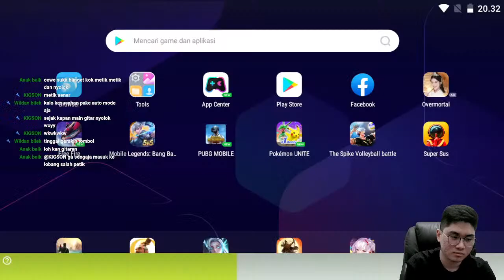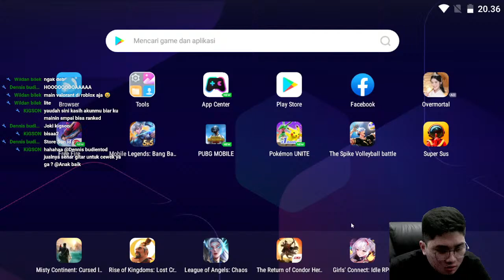MAININ GAME VOLLEY PALING HITS LAGI !!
Rules :
1. Dilarang melakukan spam
2. Dilarang share link
3. Tetap menjaga kenyamanan antar penonton
4. Jangan menanyakan ras atau agama
5. Jangan menghina SARA
6. Dilarang melakukan promosi yang berlebihan

maaf bila ada salah kata dan menyinggung, semua ini hanya untuk hiburan

Nightbot Commands :

!awalyoutube
!idroblox
!rules
!sebutnama